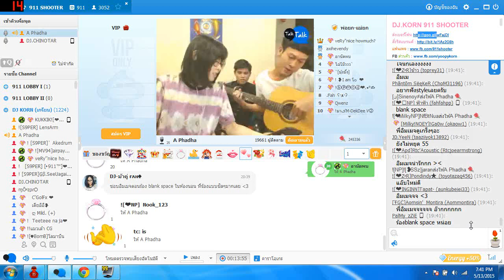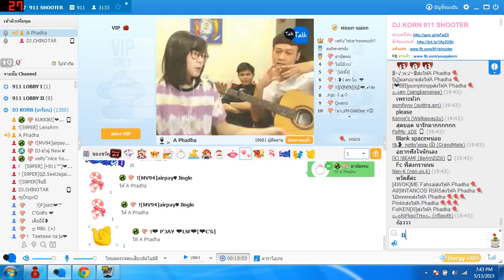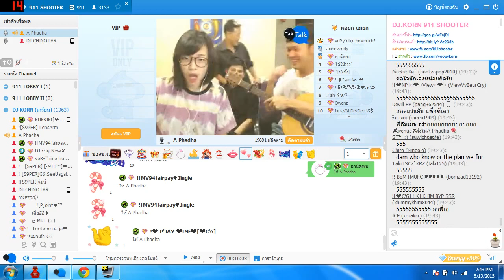[See You Again] Cover by Image Suthita In TalkTalk YouTube